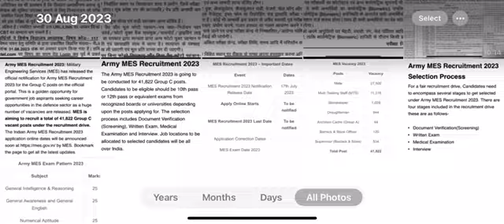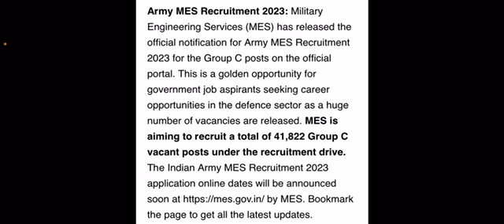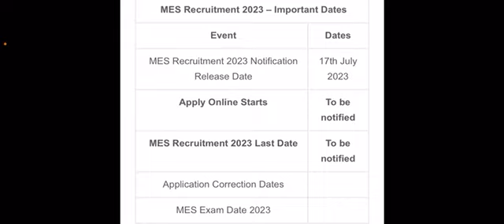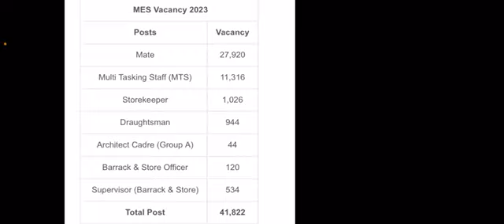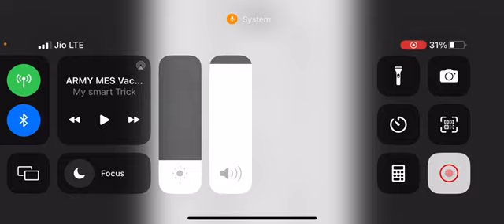Army MES Online Apply Date 2023 | army mes vacancy 2023 apply date | army mes recruitment 2023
Agniveer Army new vacancy 2013 Agniveer Army New Vacancy 2023 Form fill up

agniveer Army New Vacancy

Indian Army Agniveer New Vacancy 2023 army Agniveer New Vacancy 2023 Age limit

Indian army Agniveer New Vacancy

Agniveer Army New bharti

Agniveer Army bharti new update

army Agniveer New bharti kab aayegi

army Agniveer ki new bharti

Indian Army Agniveer New bharti 2023

Agniveer Army New update
agniveer Army New batch 2023

Agniveer Army New recruitment 2023
army mes vacancy 2023 | army mes recruitment 2023 | Army MES New Vacancy 2023
Army MES New Recruitment 2023 | MES 41822 New Vacancy 2023 |Age, Syllabus,
Army MES Vacancy 2023 | ARMY MES NEW VACANCY 2023 OUT | ARMY MES RECR...
Army MES New Vacancy 2023 | Army Mes 41822 Post New Recruitment 2023 | Mes syll...
Indian Army Mes Vacancy Increase Update | Army Mes Viral Notice Latest News | Army I...
mes recruitment 2023 notification pdf

X

O

mes vacancy online 2023 notification

mes.gov.in recruitment mes recruitment 2023 jammu and kashmir

mes recruitment 2023 iti

mes.gov.in login

mes tradesman recruitment 2023

mes recruitment 2023 freejobalert

mes bharti 2023,mes recruitment 2023,mes vacancy

ARMY MES Vacancy 2023 Update for 40000+ Vacancy | MES Bharti 2023 Details By Arti Mam | Army MES New Vacancy 2023 | Army MES Recruitment 2023 Apply Online | Army MES Form Date 2023